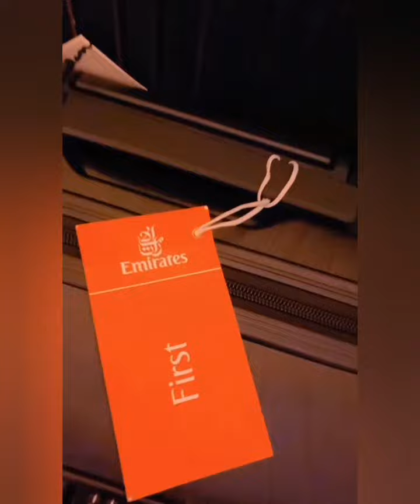Diamond Appiah Shows Off Her Beautiful Daughter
23 November 2022